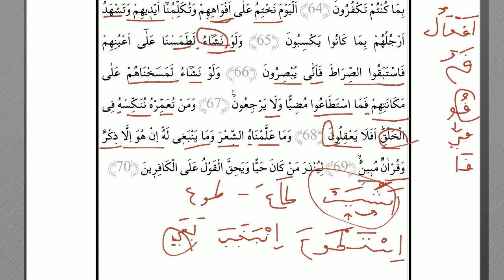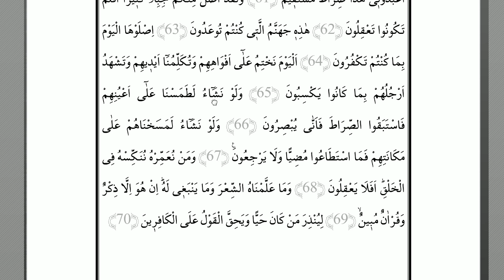Canlı Yayın Kaydı | Maksut İcra Dersi | HD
--Klasik Arapça dersleri bağlamında okutulan Maksut adlı kitap ile birlikte Yasin süresini incelemeye aldık.Maksut seviyesine göre sarf ilmi açısından bir inceleme gerçekleştirdik.

--Bu kitapları okuyan bir çok arkadaşın , öğrendiklerini uygulamada sıkıntı çektiğini biliyoruz,bizimle yola çıkanların bu sorunları yaşamaması için öğrendiklerimizi ayetler üzerinde icra ediyoruz.